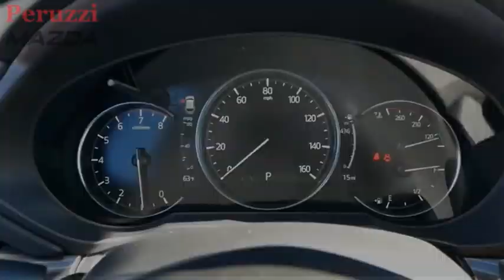2022 Mazda CX-5 Fairless Hills PA 227037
2022 Mazda CX-5 2.5 S Premium Plus

Peruzzi Mazda
140 Lincoln Highway